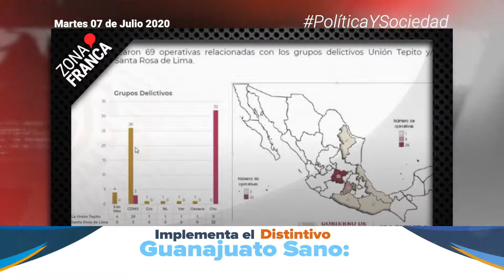Registra SSG 38 defunciones por COVID-19 en un día | Breves de la Zona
BrevesDeLaZona📰 | No te pierdas el corte informativo de esta noche
- Fiscalía e Innsbruck identifican a uno de los 43 de Ayotzinapa: Christian Alfonso Rodríguez Telumbre.
- La UIF detecta operaciones del Cártel de Santa Rosa por trata de personas y explotación sexual.
- Registra SSG 38 defunciones por COVID19 en un día.